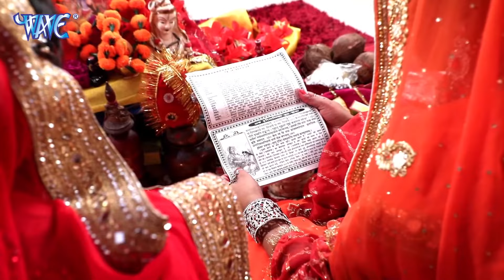तीज त्यौहार गीत 2024- Teez Special Video Jukebox - Superhit Non Stop Teej Geet 2024